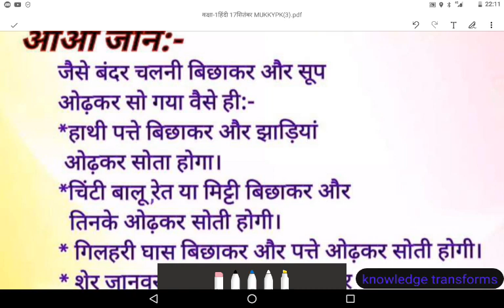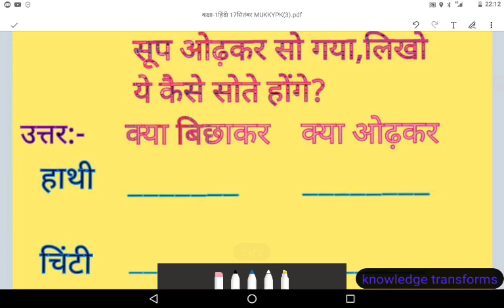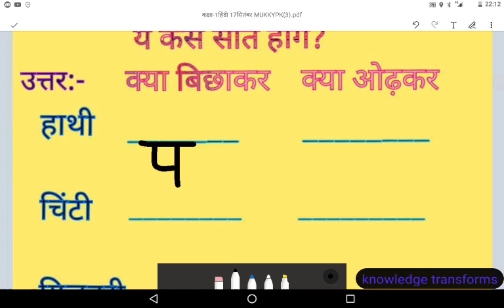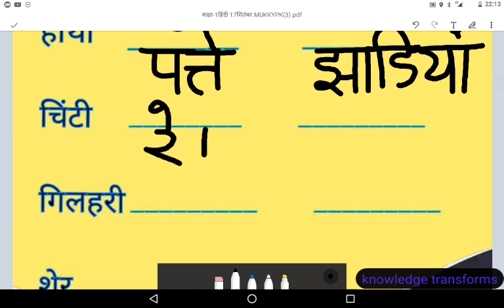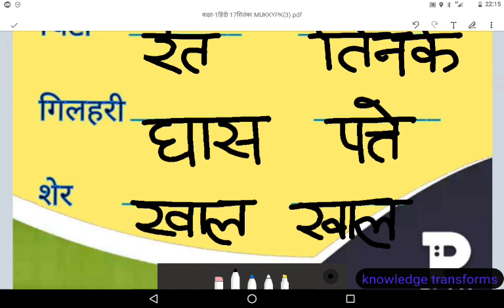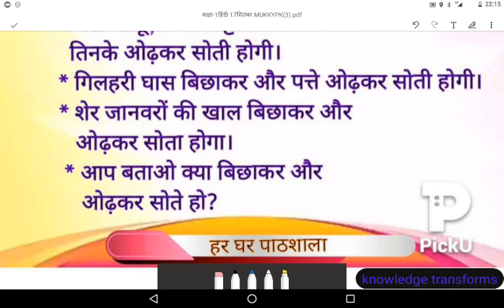बंदर गया खेत में भाग, पाठ तेरह कक्षा पहली हिन्दी कार्यपत्रक हल सहित